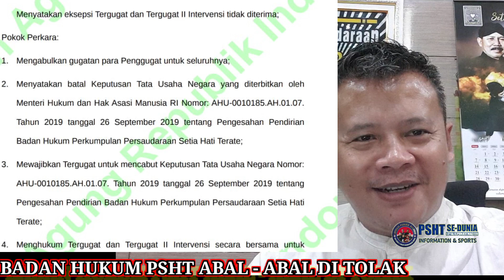Sengketa Merek- Nama - Logo PSHT ABAL-ABAL ' KEOK' para KACAB SE INDONESIA WAJIB TAHU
sengketa merek nama dan logo PSHT abal-abal "Keok"
PSHT ABAL-ABAL sudah keok kalah telak tak tersisa powernya. Sudah Tumbang pohon nya Roboh .
dan jelas ini dimenangkan oleh PSHT pusat Madiun -
dengan ketua umum Kang Mas moerdjoko HW dan ketua dewan pusat Kangmas Issoebiantoro.
Dulur .
Alhamdulillah wah akhirnya kebenaran menemukan jalannya sendiri.

salam persaudaraan setia hati Terate PUSAT MADIUN.

punjer Madiun loooooosht²² mboten Reweeeel. 🤘🏼🤘.